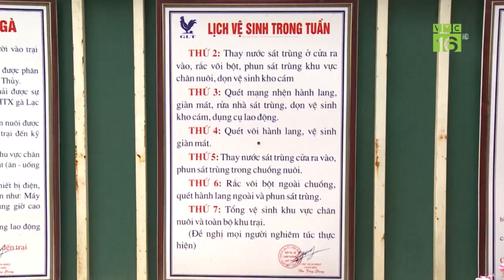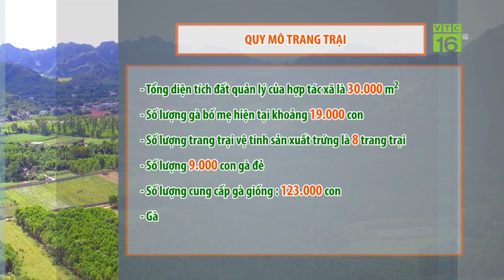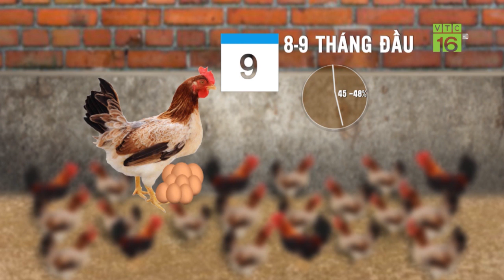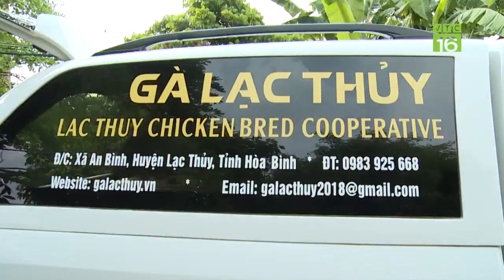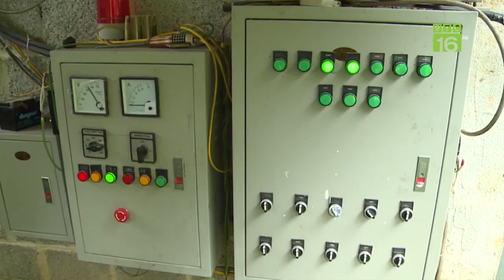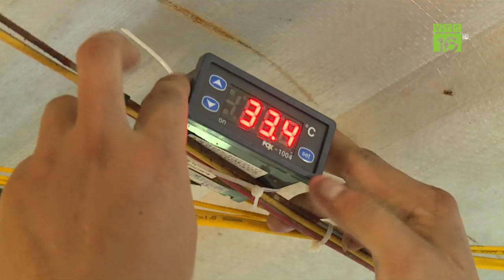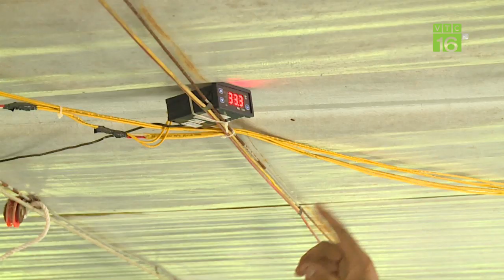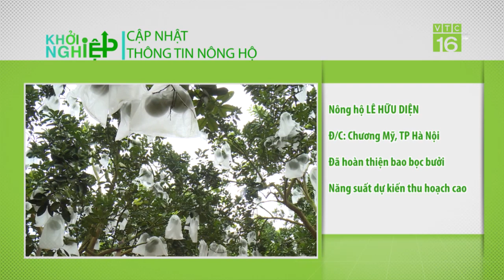"Chủ tịch" nuôi gà: Từ tay trắng đến doanh thu 4 tỷ/năm | Khởi nghiệp 533 | VTC16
VTC16 | Từ bàn tay trắng để rồi trở thành Giám đốc HTX chăn nuôi có doanh thu mỗi năm 4 tỷ đồng. Đó là thành quả xứng đáng dành cho anh Bùi Đông Giang, Hòa Bình vì sự nỗ lực không ngừng nghỉ trong nuôi gà Lạc Thủy.